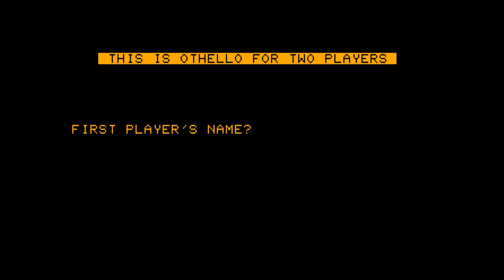Othello - (1978) - Commodore PET - gameplay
[Computer] Commodore PET
Emulator: WinVice 2.4

What can I say?  It's always much faster to buy an Othello board, and physically do it all yourself... the main advantage of a computer would be an opponent.  But when these are 2-player only, go get a physical board somewhere and play that way.  Or, marvel at the amazing PET computer with Othello in 1978!